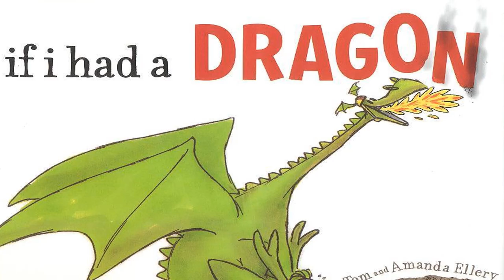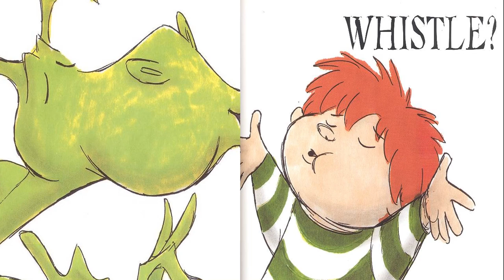If I had a Dragon Read Aloud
🦄✨ **If I Had a Dragon | Read Aloud Adventure!** 📚🔥

Join us on an exhilarating journey into the world of imagination with "If I Had a Dragon"! 🌟 In this captivating read aloud, unlock the secrets of friendship, magic, and the unlimited adventures that a dragon can bring. With stunning visuals and enchanting sound effects that will transport you into this fantastical realm, this video is ideal for kids and families alike! 🐉✨ Don’t miss out on this interactive storytelling experience designed to ignite the imagination. 😍💖